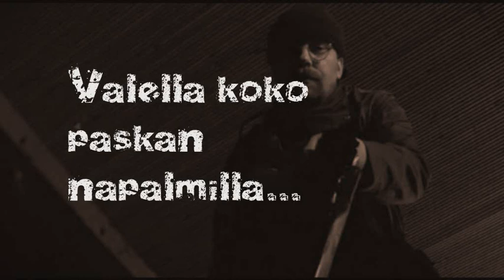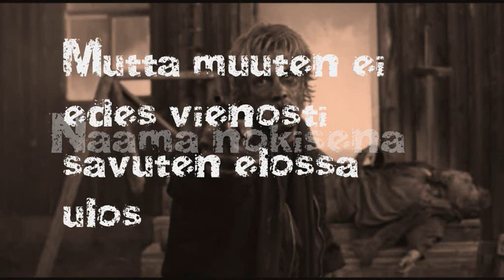Romanovin Kivet (traileri)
Leuat loksauttavan kotimaisen "toiminta"leffan mahdottoman upeasta kohtauksesta väännetty traileri tiivistää karulla tavalla syyt suomifilmin 90-luvun alun alennustilaan.